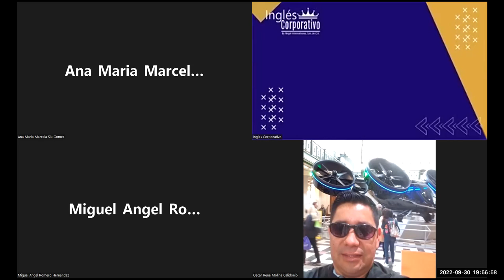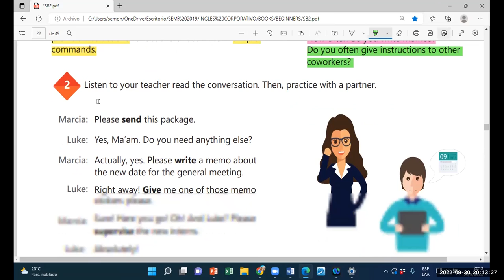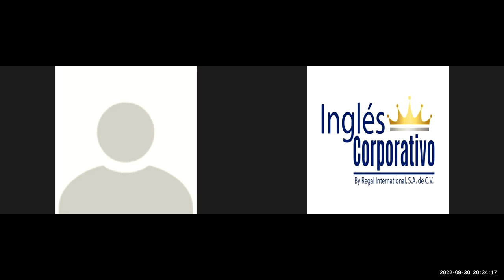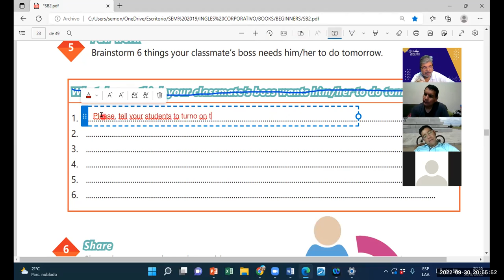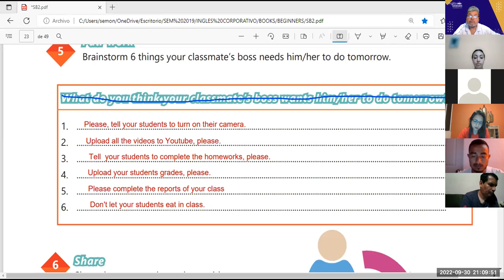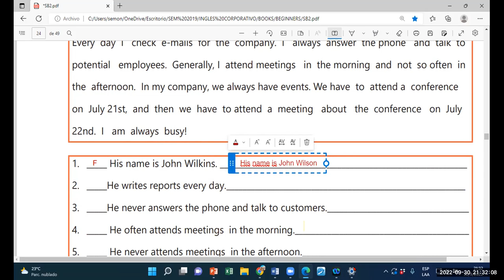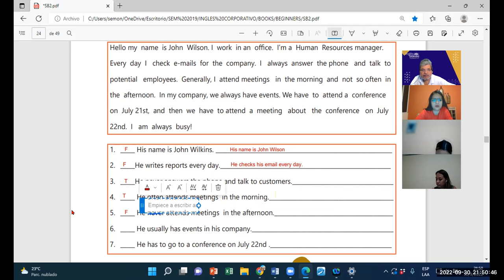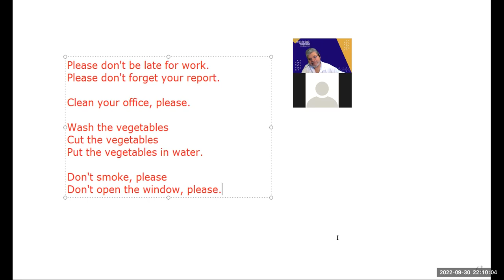Inglés Corporativo-30092022-Videoconferencia #8 HOW TO USE HAVE TO NEED TO